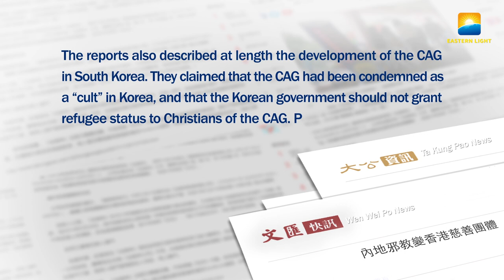#9 The Church of Almighty God’s Members Entitled to Refugee Status in S. Korea - Massimo Introvigne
On November 20–21, 2017, in just two days, seventeen reports attacking The Church of Almighty God (CAG) were published intensively on Ta Kung Pao and Wen Wei Po, the mouthpiece media of the Chinese Communist Party (CCP) in Hong Kong (HK), citing the rumors and fallacies consistently fabricated by the CCP to discredit and condemn the CAG. The reports also described at length the development of the CAG in South Korea. They claimed that the CAG had been condemned as a “cult” in Korea, and that the Korean government should not grant refugee status to Christians of the CAG. Prof. Massimo Introvigne, an Italian sociologist, the founder and managing director of the Center for Studies on New Religions (CESNUR), makes comment on this.